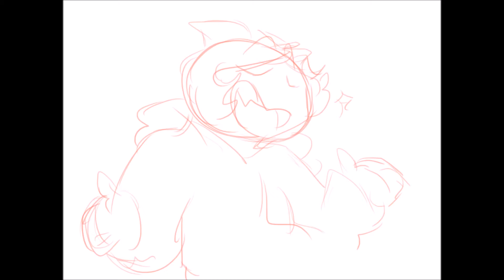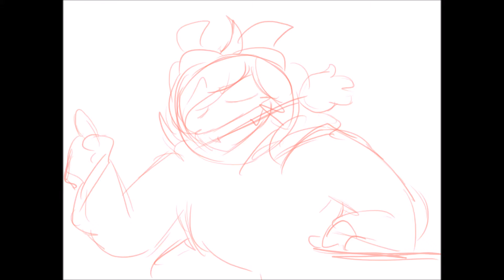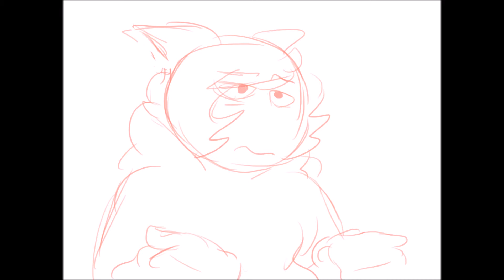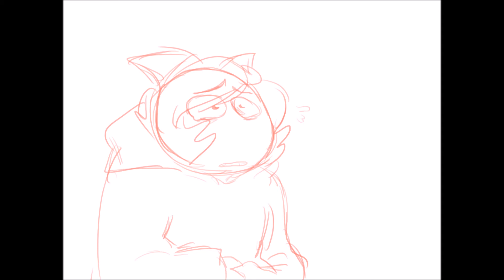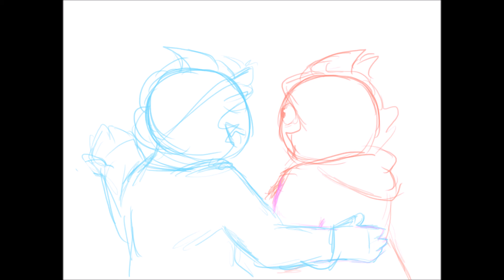Left Brain Right Brain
HOLY SHIT I ACTUALLY MADE AN ANIMATIC
Hi thanks for clicking this and actually reading the description
Uh, this the first time I've done something like this so yeah the pacing sucks

Everything was drawn on Fire Alpaca and put together on Windows Movie Maker
It's midnight right now and I'm tired
My tumblr and instagram are both huskymatica, go check them out maybe

Thanks :,0